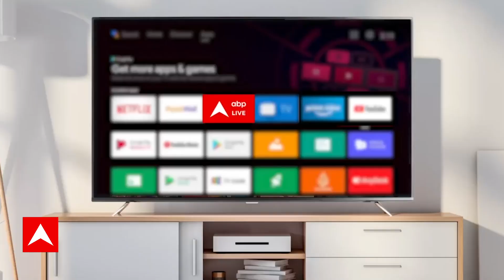Election Result 2023:एमपी में बुरहानपुर सीट से हारे कांग्रेस प्रत्याशी ठाकुर सुरेंद्र सिंह हुए भावुक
मध्य प्रदेश के विधानसभा चुनाव में बुरहानपुर से कांग्रेस प्रत्याशी ठाकुर सुरेंद्र सिंह को बीजेपी की अर्चना चिटनिस ने 31 हजार वोटों से मात दी। हार के बाद आभार सभा का आयोजन किया गया जिसमें ठाकुर खुद को रोक नहीं पाए और भावुक होकर रो पड़े।